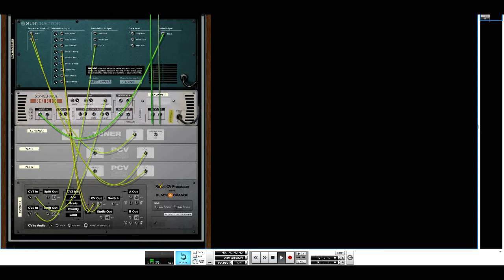only one instrument
controled by Black and Orange Revolt,Ochen K. CV Tuner and 2 PCV.